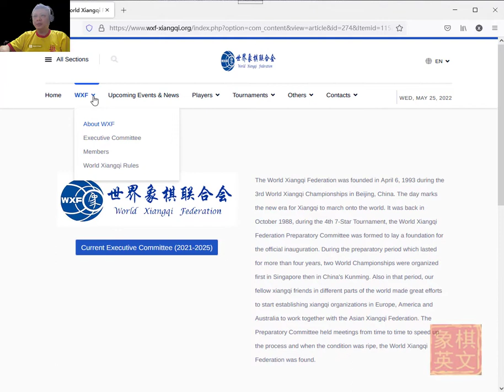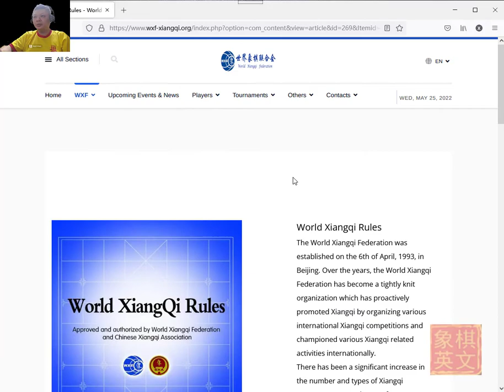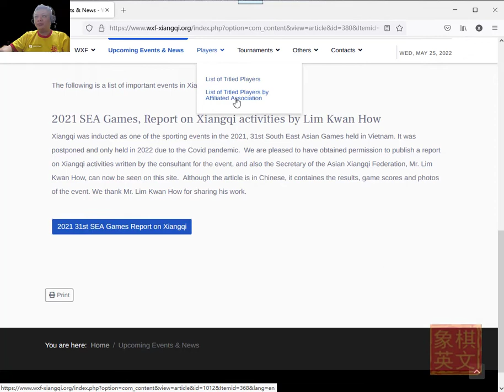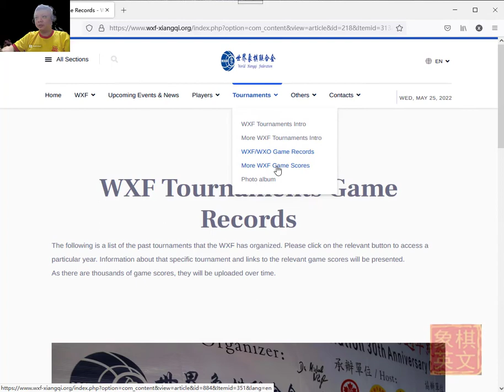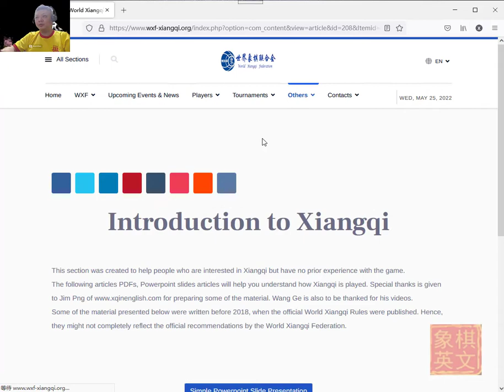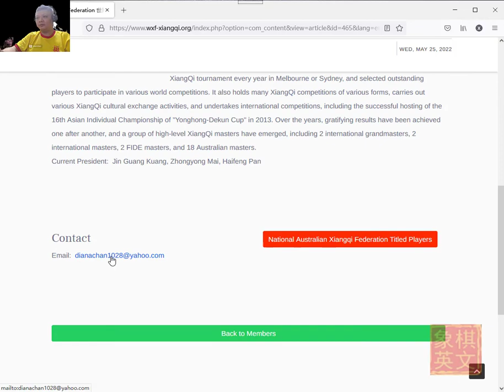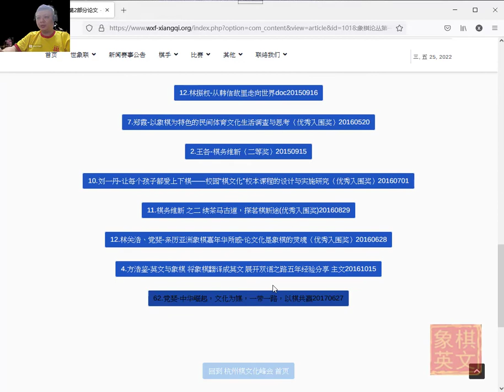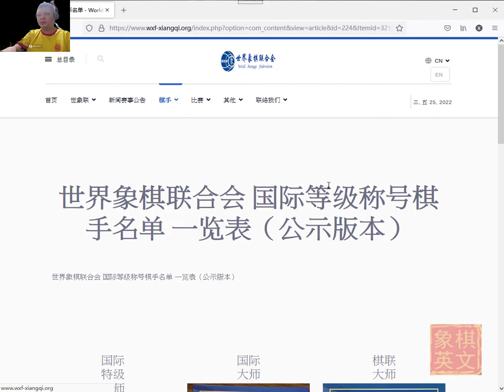Introduction to the New World Xiangqi Federation Website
Introduction to New Official World Xiangqi Federation Website

A short video introducing the new official World Xiangqi Federation Website.

Time Stamps:
0:00 Start
0:24 URL is
0:51 About the WXF, executive committee
1:06 Members! Support your local team!
2:36 News and Announcements
3:17 Official List of titled players. Impt!
3:54 Tournaments and Game Scores
7:38 Some beginner resources
9:18 change language, peek into Chinese

5:57 Short review

The Webmaster has also translated the contents and arranged them as interactive boards so that visitors can learn at their own pace. The URL is below:

Note: The official name is Xiangqi, not Chinese Chess.

For a beginner's manual

If you itch to play Xiangqi and want to get a Xiangqi set, Amazon.com offers a good selection of Xiangqi sets:

If you want to go directly to Amazon for the books by the Webmaster,  please refer to the following link: